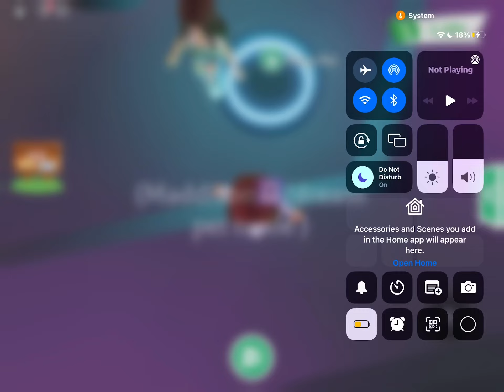I open a RGB box in adopt me